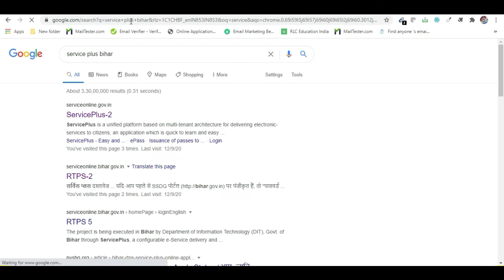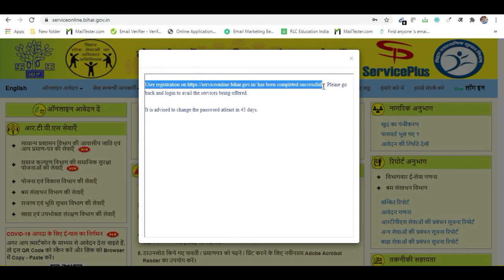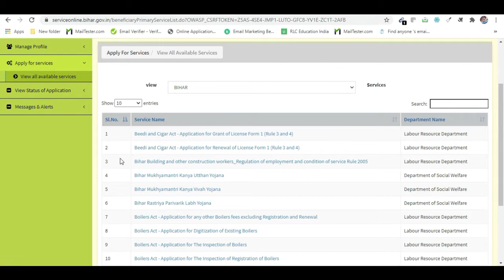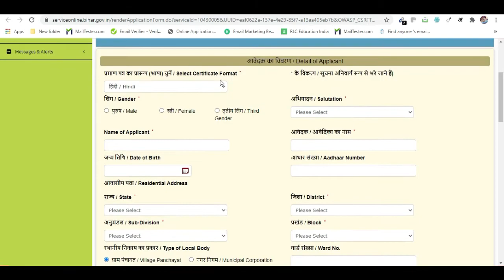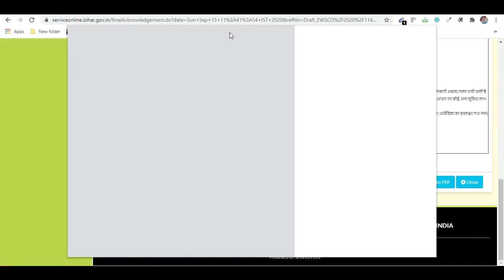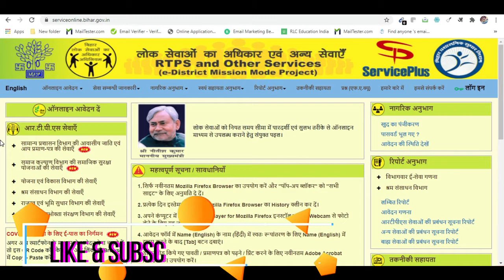EWS certificate apply online|How to apply online ews Certificate 2020| ews Certificate kaise banaye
Hello Friends

My name is suraj and welcome ti my channel
EWS Certificate validity 1 year
EWS Certificate in your Block
Need Income certificate and Adhar card